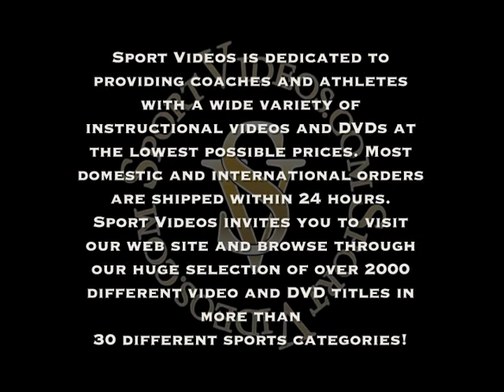VTS 01 1